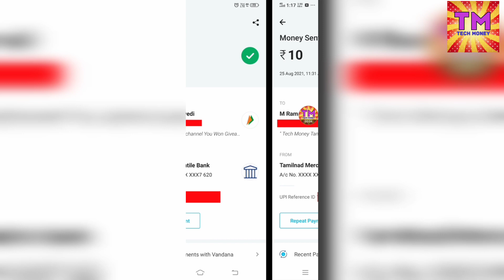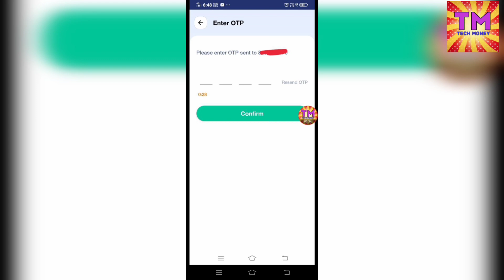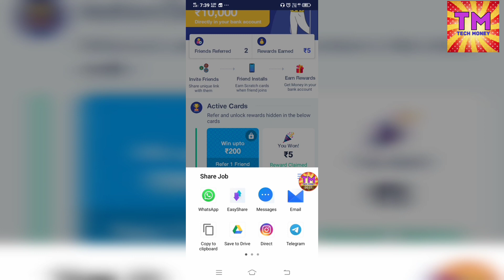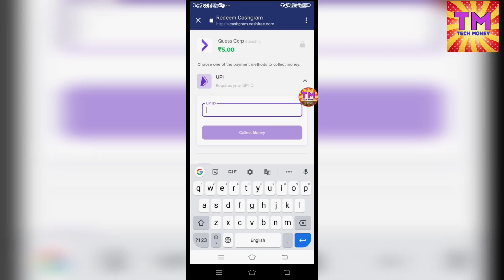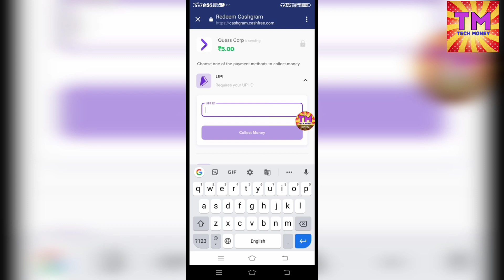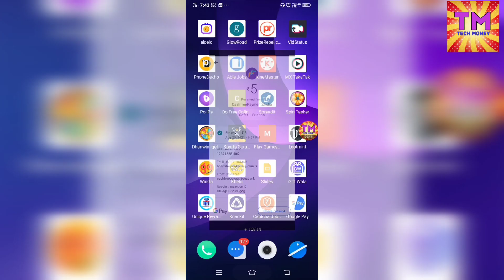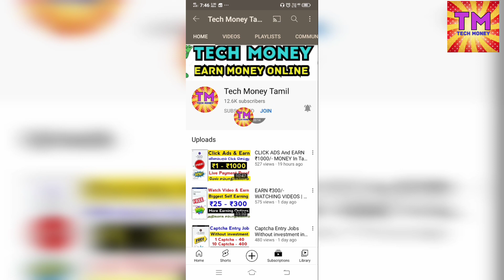SCRATCH AND GET ₹100 INSTANT PayTM Cash Tamil | Live Payment Proof | Google Pay Earning App Tamil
💐💐💐💐 SOCIAL MEDIA's 💐💐💐💐

⭐How to Create (PAYTM, GOOGLE PAY, PHONEPE & PAYEER) account in Tamil